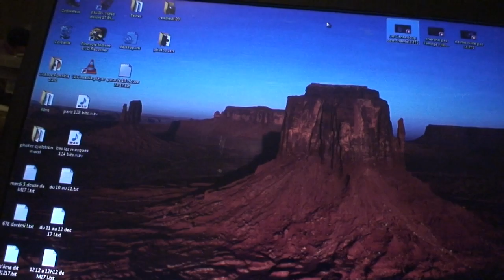astrôpôte : je cause le soir du 13 !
Que le Règne Vienne = tous ensemble !